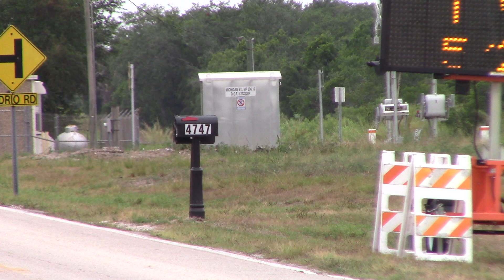BLF704N May 15, 2024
115, Cunard wrap, 102.